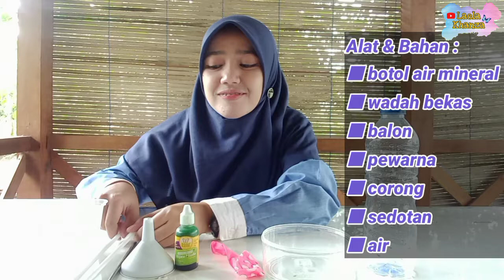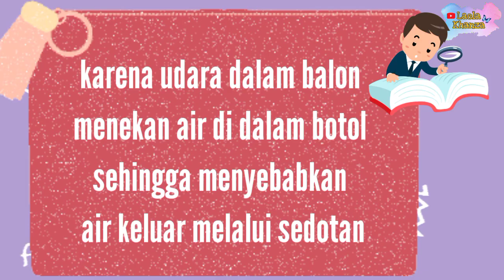Kegiatan Sains PAUD - Eksperimen Air Mancur | Berhasil menyenangkan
Assalamualaikum Rekan-rakan pendidik, Salam Cinta anak usia dini 💖
Video kali ini Adalah Kegiatan Sains PAUD judul Eksperimen Air Mancur
Hasil pengamatan yang dihasilkankan:
✔Udara dalam balon
✔Sifat Air yang mengalir
✔Air Mancur buatan

Agar saya selalu bersemangat dalam memberikan video yg inovatif selanjutnya.
terimakasih 🙏